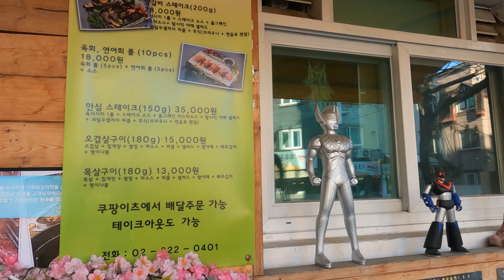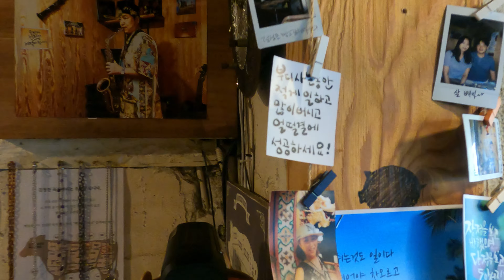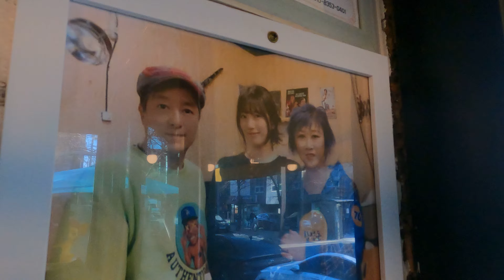Start Up Filming Location - Corndog Store (스타트업) | Jhomar Malabanan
Start-Up Filming Location - CheongMyeong Corndog Store

This is the Corndog Store owned by Dalmi's grandmother in the drama, but in real life it is a restaurant called Hapjeongdon that is famous for their  korean beef and pork.

You can also in this area the building of YG entertainment.

How to get here:
🚉 Hapjeong Station, Exit 8